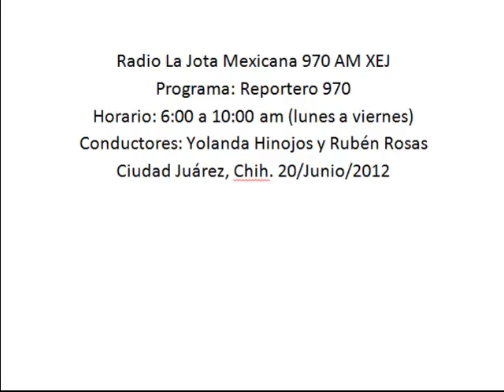A partir del 20 de junio se entregarán engomados de identificación para vehículos importados